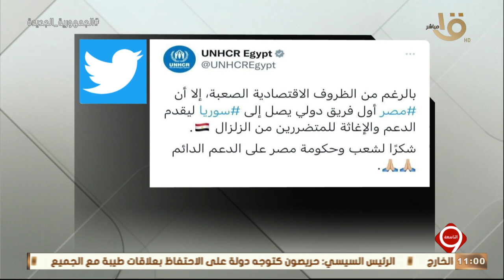التاسعة | الأمم المتحدة: مصر أول فريق دولي يصل إلى سوريا ليقدم الدعم والإغاثة للمتضررين من الزلزال